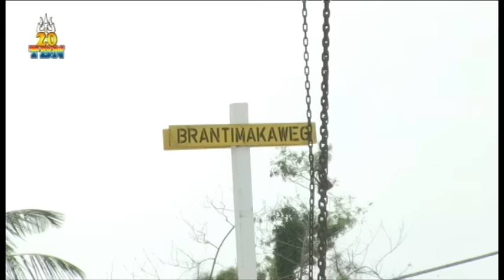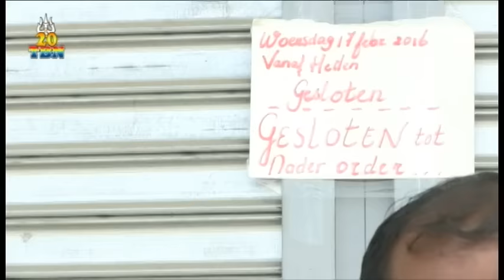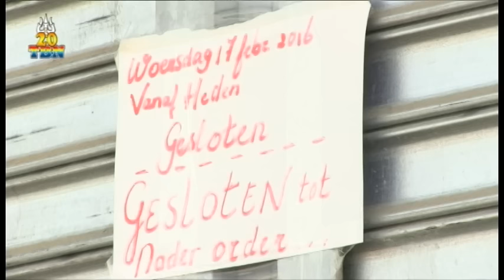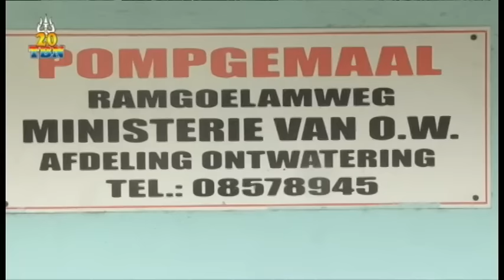TBN PRIME ALERT WOENSDAG 17 FEBRUARI 2016